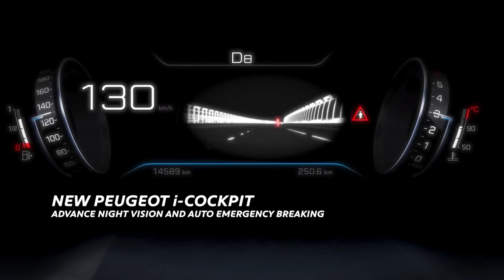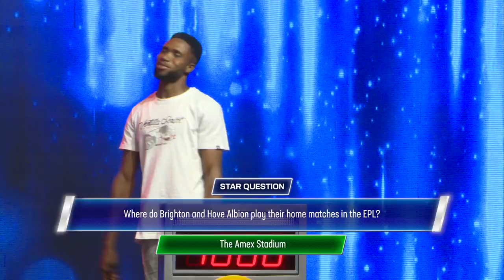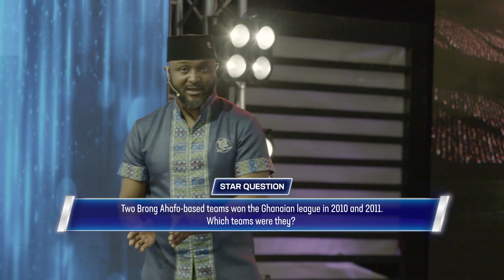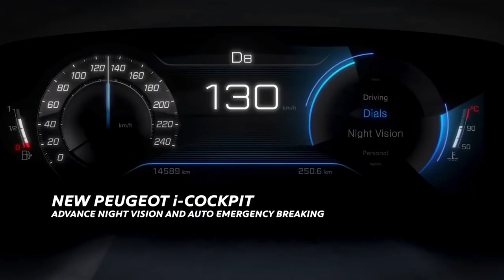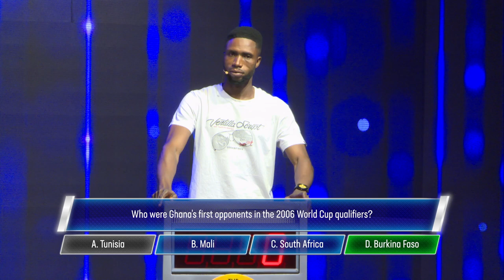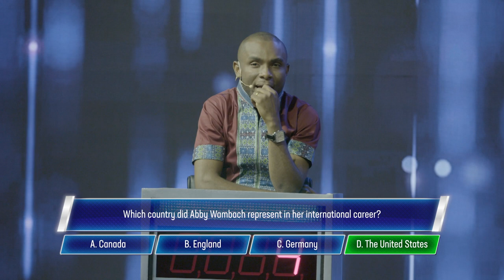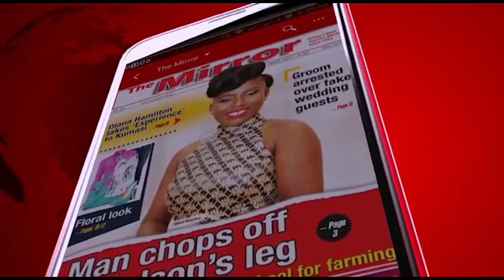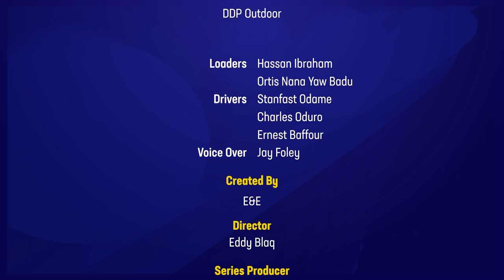SEASON 1 EPISODE 6 BOS Game Show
Make a date with the BOS every Saturday at 8pm on JOY Prime, 8:15pm on GTV Sports Plus, 4pm on Sundays on TV3. Dial *718*882# on MTN, TIGO Airtel, Vodafone, or *422# on G-Money to join.